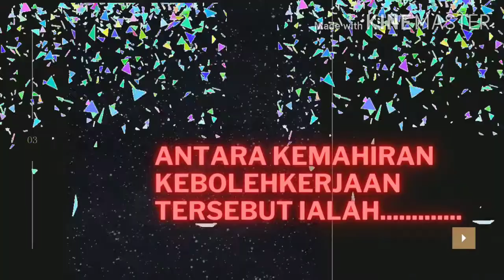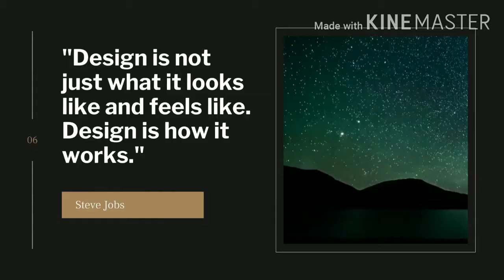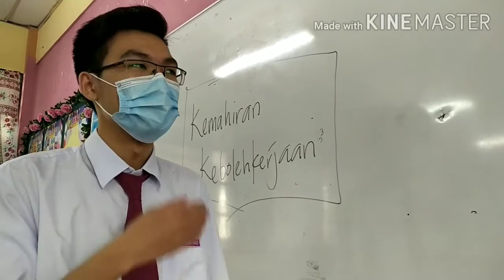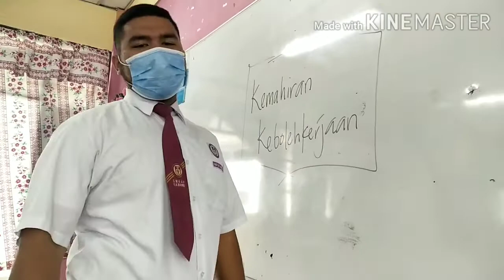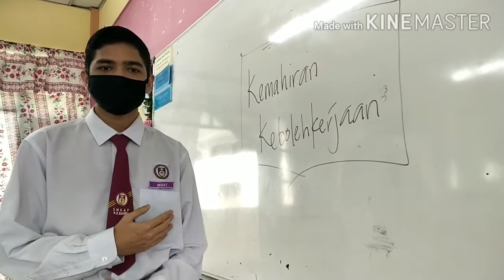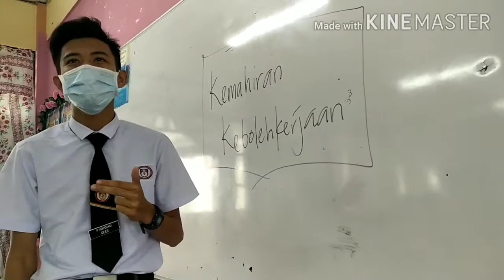JOM ULANGKAJI....SPM PERNIAGAAN TINGKATAN 5 (BAB 1) - KEMAHIRAN KEBOLEHKERJAAN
PERNIAGAAN TINGKATAN 5 : BAB 1 PENGURUSAN SUMBER MANUSIA ( HUBUNG KAIT KEBOLEHKERJAAN DENGAN KEJAYAAN SESEBUAH PERNIAGAAN ).